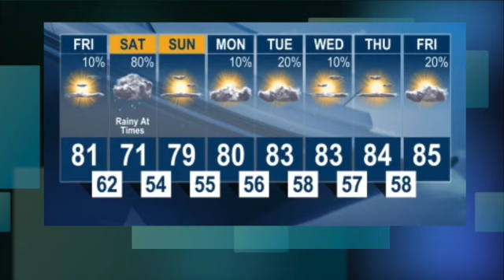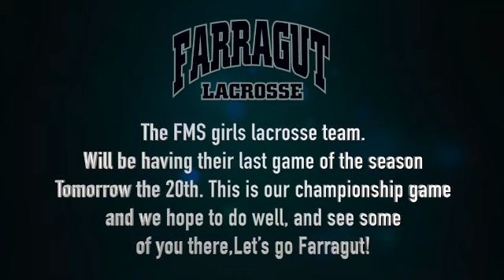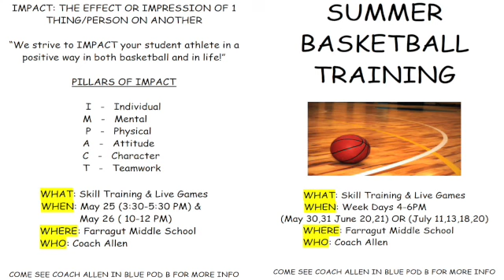146 FMS Newscast 5 19 23 SD 480p